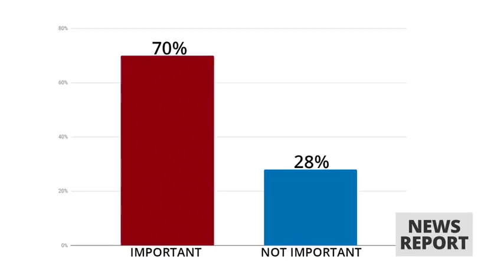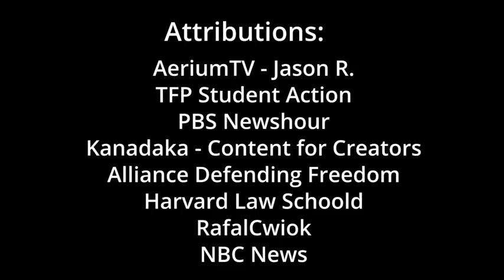News Report — Trump's Election Crucial to Pro-Lifers — July 03, 2018